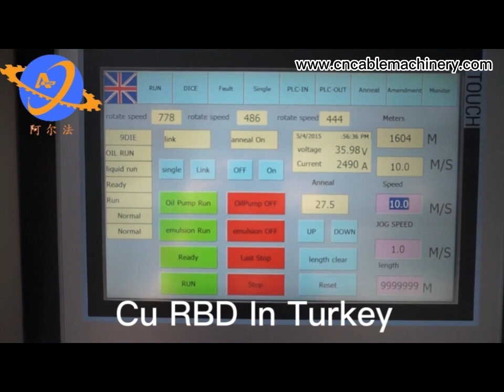Cu Rod Breakdown Line In Turkey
Alpha Technical Industrial Co., Ltd.

Skype ID: Kellyhuang7110
Alpha Technical Industrial Co., Ltd.was founded in 1992, is a collection of scientific research and development and production of wire and cable equipment and a variety of efficient energy-saving extrusion production line of key enterprises, so far, the main product including wire and cable Insulation and Sheathing production Line, TQD series Pneumatic Type belt Caterpillar, LF series Portal Type Pay-off, LSP series Portal Type Take-up, Various Wire Accumulator, Capstan Haul-off, Pay-off & Take-up, Cooling Water Trough, and Optical Fiber Equipment, Communication Cable Equipment, Signal Cable Equipment.
Our company has a technical administration team who engages wire and cable equipment industrial more than twenty years, as well as experienced engineer and skilled workers, our honest business reputation and good sales achievement, win the trust from our domestic and overseas customers, the products are exported to United States, France, Spain, Portugal, New Zealand, Brazil, Mexico, Chile, South Africa, Zambia, Egypt, South Korea, Singapore, Indonesia, Thailand, Iran, etc.
The company passed through the certification of "Quality Credibility Enterprise" Furthermore, in May 2010, HNanfang Electro technical" has been entitled as "China famous brand" by State Quality Supervision Bureau.
We expand investment in the year 2010, enhance our competitiveness to satisfy customers' needs. 12000 square meters of the new workshop will be operated, and more new processing equipment will be invested, and a specialist management expert will join us in 2001. "Quality guarantees our excellent product, credit outstanding create a well-know brand", we will continuously provide our best product and excellent after-sale service to every old and new customer, create real value for every user.